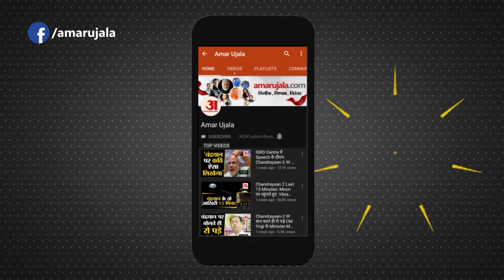Jamia Millia Islamia में BBC की डॉक्यूमेंट्री पर बवाल से पहले एक्शन में सरकार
विवादित बीबीसी डॉक्यूमेंट्री के मंगलवार को जेएनयू में स्क्रीनिंग को लेकर हुए बवाल के बाद अब बुधवार को जामिया मिल्लिया इस्लामिया विश्वविद्यालय में इसके स्क्रीनिंग की योजना बनाई हालांकि इससे पहले ही विश्वविद्यालय में हंगामा मचा।